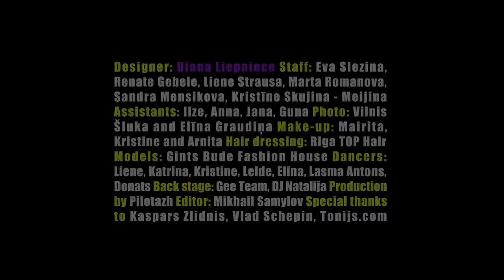Shu Shu night @Dstyle club